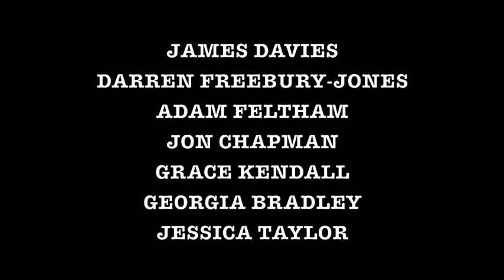Blanc Release Trailer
GEA Films Present
in association with ACT ONE Theatre Company

"Blanc"

Chapter Arts Centre
10.30am
11/01/12

Starring
James Davies as Jack Holiday
Darren Freebury-Jones as Tony Malloy